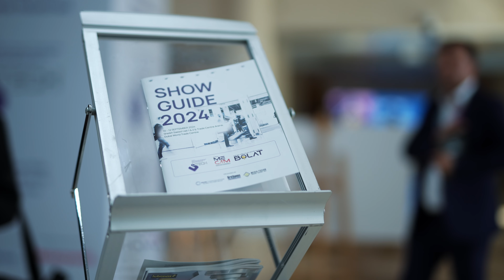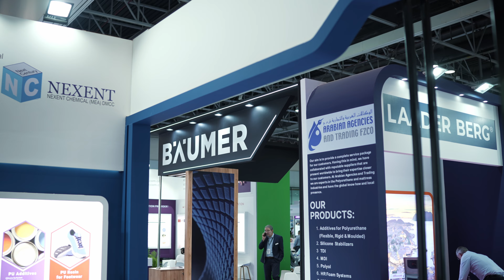MEFPU Expo 2024 | Highlights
The 3rd edition of the Middle East Foam & Polyurethane Expo has been a remarkable success!

Over three action-packed days, we witnessed industry leaders from around the world come together for insightful conferences, groundbreaking product showcases, and incredible networking opportunities. From cutting-edge innovations in PU foam to thought-provoking discussions on the future of the industry, MEFPU Expo 2024 was truly a global hub of business and collaboration.

With such an overwhelming response, Crain Communications and Media Fusion are thrilled to announce that the 4th edition of MEFPU Expo will be taking place from October 6-8, 2025, at the Dubai World Trade Centre.